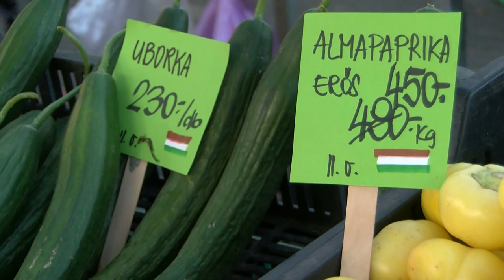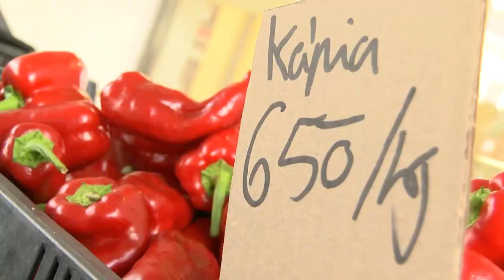A piaci árakról kérdeztük a lakosságot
Nincs túl nagy eltérés a tavalyi évhez képest. Stábunk a szekszárdi piacon járt, ahol a vásárlók elmondása szerint már jóval olcsóbban jutottak hozzá az egyes termékekhez, mint néhány hónappal ezelőtt. Köszönhető ez többek között a jelenleg is termő jó minőségű hazainak. A drágulás inkább a külföldről behozott zöldség-és gyümölcsfélék esetében jelentős ahol az árat a szállítási költségek és a szélsőséges energiaárak is fokozzák.